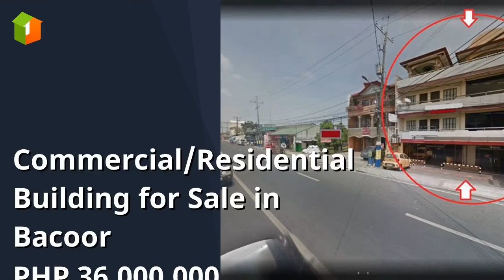Commercial/Residential Building for Sale in Bacoor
Commercial Type: Building
Floor Area: 510 sqm.
Lot Area: 170 sqm.